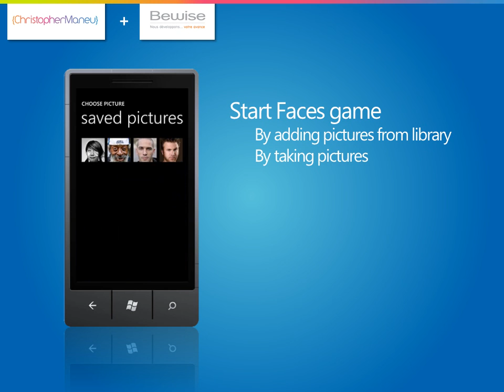Faces - Picture game for Windows Phone 7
Here's a neat little 'game' that lets you take photos (from your camera or contacts etc) and it divides the photo into thirds so you can slide one persons forehead with another's mouth. Aesthetically it's very very well done.  You can share the photos you make as well.
Originally from FaceBook by Develloupers